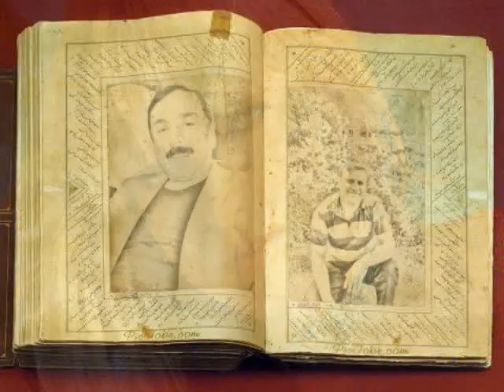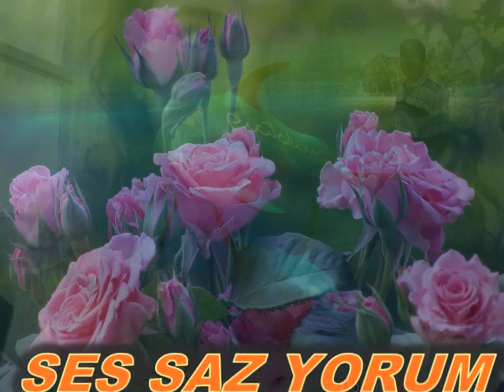YIRTIK ÜSTÜM YIKIK YUVAMKİME NE/ÇALAN OKUYAN :ŞEVKİ ÜNLÜ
YILLAR ÖNCE KASEDE OKUDUĞUM BİR PARÇA.YORUM FARKIYLA OKUDUM TAMAMEN./ŞEVKİ ÜNLÜ